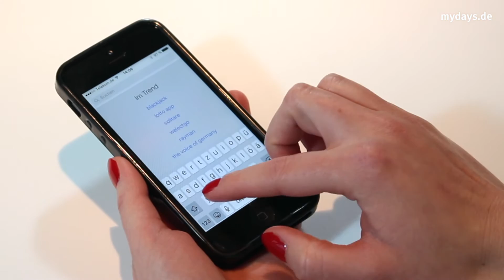360° Tutorial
In diesem Tutorial zeigen wir Dir, wie Du ganz einfach Dein 360° Erlebnis virtuell mit einem Smartphone und mit einer VR-Brille erleben kannst.
Das Tutorial beinhaltet sechs simple Schritte, um Dich optimal zu Deinem virtuellen Erlebnis hinzuführen. App downloaden, 360° Video auswählen, Smartphone in die Schiene der VR-Brille einlegen, Video starten und VR-Brillen Modus aktivieren, Schiene zurück in die VR-Brille schieben und ins Erlebnis eintauchen. Für ein optimales 360° Erlebnis, Kopfhörer einstecken und los geht’s! mydays wünscht Dir viel Spaß bei Deinem virtuellen 360° Erlebnis.

Hier geht’s zu tausenden Erlebnissen für eine unvergessliche Zeit zu zweit